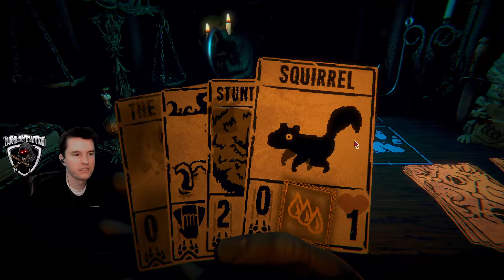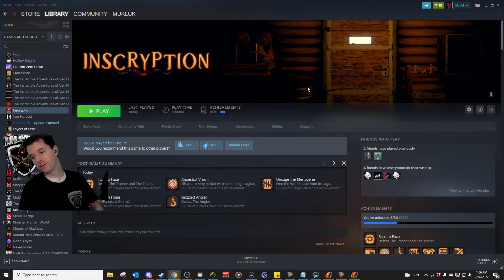Mukluk Plays Inscryption Part 10